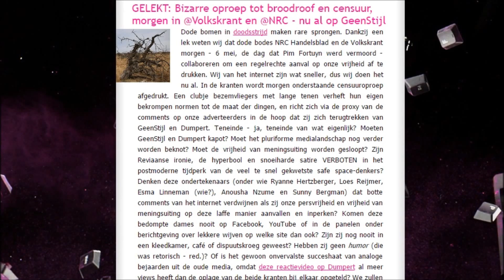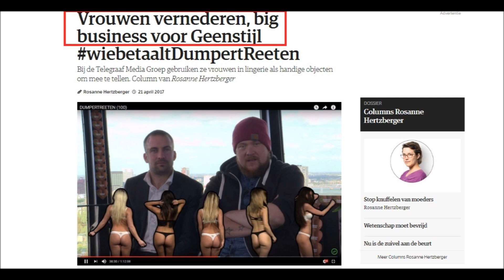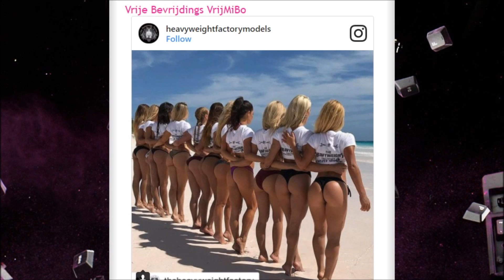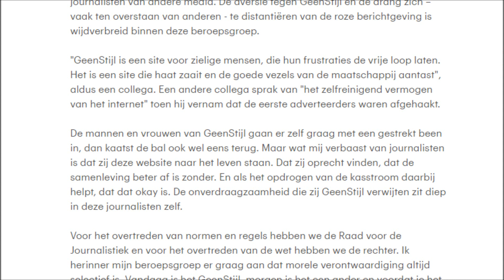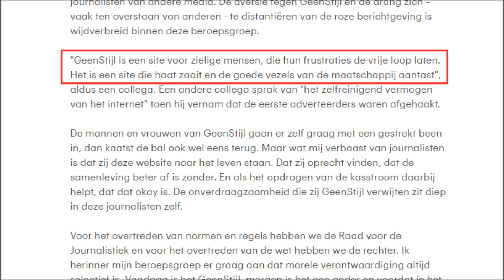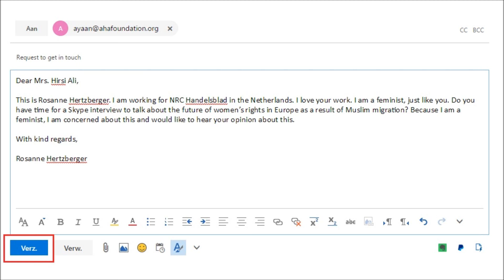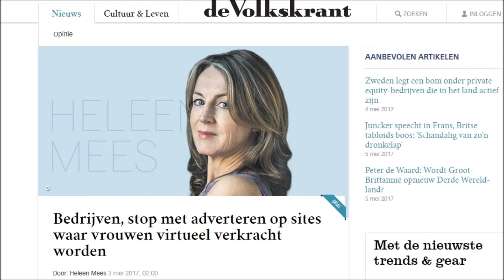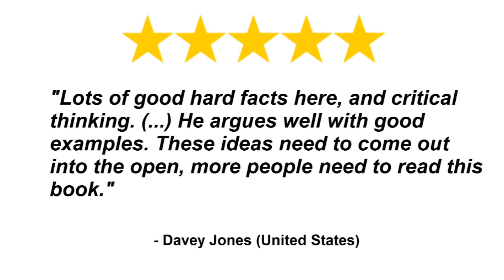Dutch FAKE FEMINISTS calling for advertisers boycott of right-wing website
Your SUPPORT is GREATLY appreciated.

Fake feminists have been causing problems in the Netherlands by calling for an advertisers boycott of a right-wing website that doesn't fit their narrative.
Paul Nielsen explains why these so-called "feminists" are not really feminists, but instead PC theocrats.

Paul Nielsen